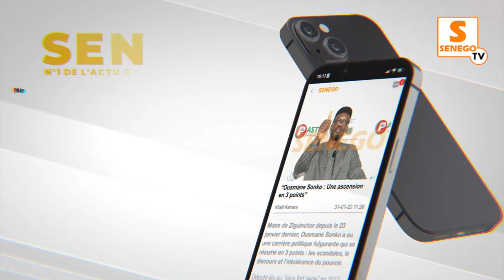Stade Léopold Sédar Senghor : Lancement des travaux de reconstruction